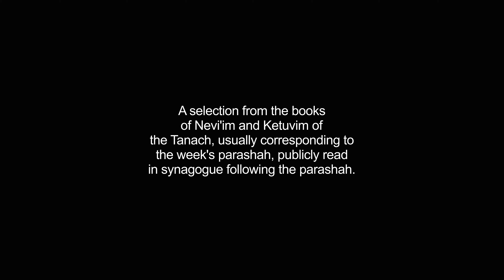haftorah video Dictionary meaning and pronunciation